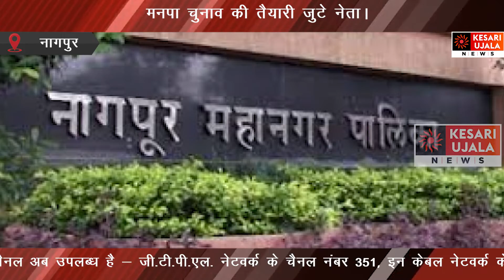मनपा चुनाव की तैयारी में जुटे नेता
ओबीसी आरक्षण से बदलेंगे समीकरण